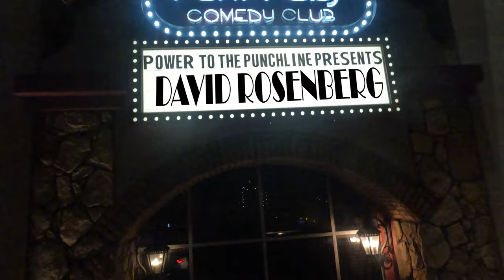David Rosenberg | I Don't Mean to Sound Racist | Power to the Punchline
Power to the Punchline is a product of Park N Laugh Productions
Filmed at Flappers Comedy Club & Restaurant
Burbank, CA

Executive Producer: Louis T. Fish

Directed & Edited by: David P. Kronmiller

Produced by: David P. Kronmiller, Jennifer Emily Mclean

Camera Operators: Robert J. Maccoll, Jason Shumway, Jennifer Emily Mclean, David P. Kronmiller

Drone footage: Kenneth Cazares

General Manager: William Nickerson

P2P logo created by: Lance Paullin

Social media producer: Breyer Floyd